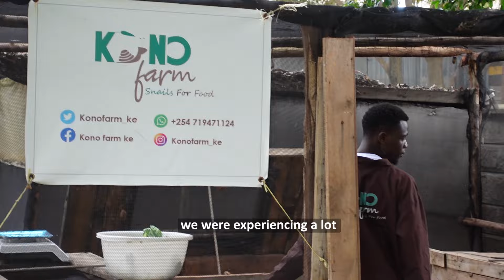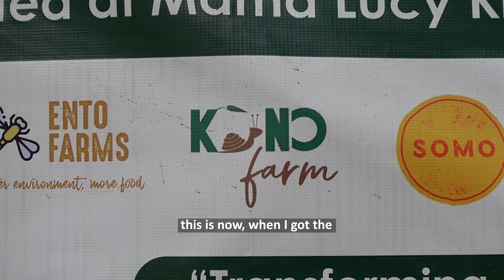Kono Farm. | Defying the odds. | (Heliculture) Snail farming in Kenya.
Are you ready to be inspired by the incredible story of Ephraim Okeyo? Join us in this captivating video as we delve into the world of snail farming, also known as Heliculture.
Witness how this young entrepreneur defied all odds and transformed his passion for snails into a thriving business. Despite facing numerous challenges along the way, Ephraim's determination and perseverance propelled him towards success.
Get ready to be motivated and discover how you too can overcome obstacles and turn your dreams into reality. Don't miss out on this empowering journey!